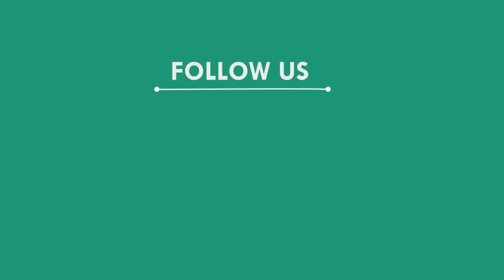ବିଦ୍ୟୁତ ଖୁଣ୍ଟକୁ ଚୋରି କଲାବେଳେ ଧରିନେଲା ପୋଲିସ, ମୟୁରଭଞ୍ଜ || MAYURBHANJ NEWS